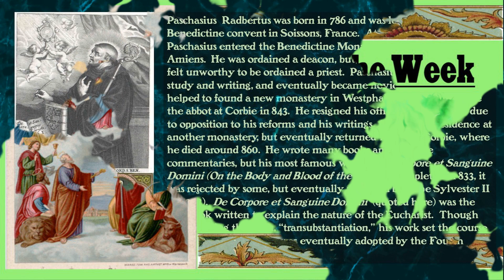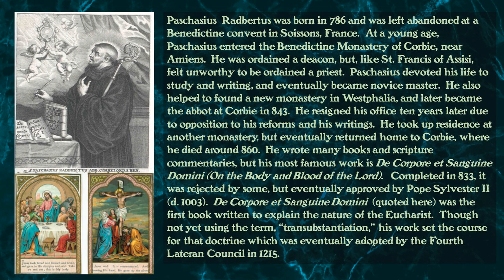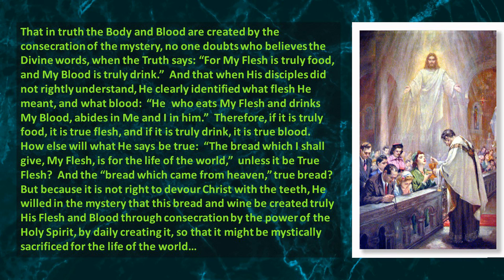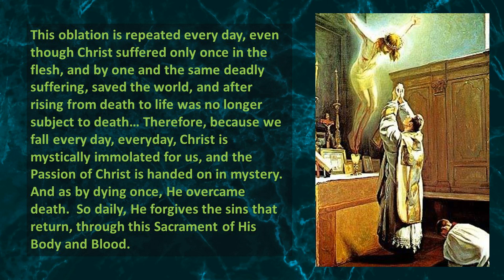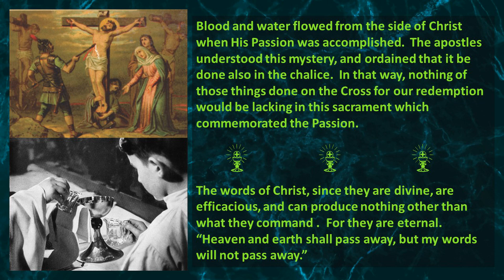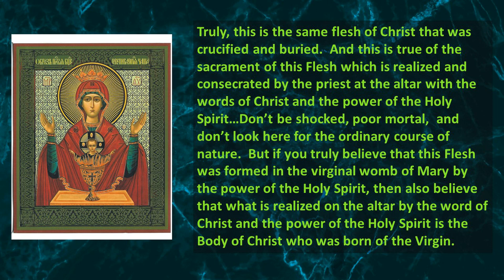St. Paschasius Radbertus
Paschasius Radbertus was the Abbot of Corbie in France.  In 833, he completed his most famous work, On the Body and Blood of the Lord, which was the first treatise to deal with the nature of the Eucharist.